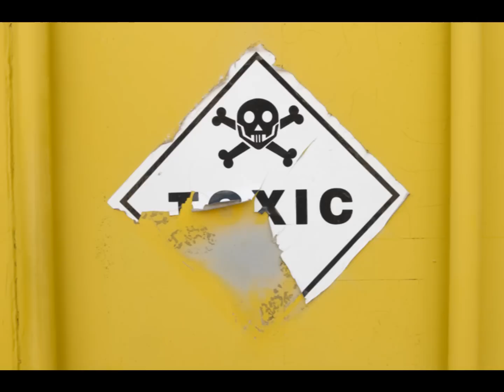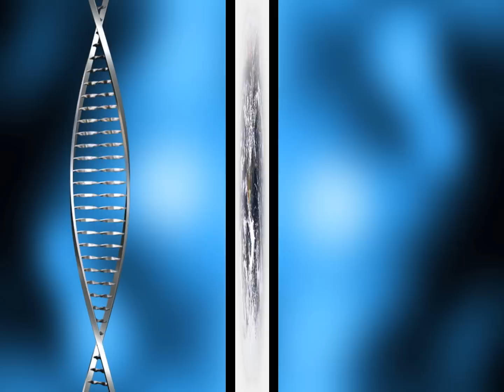PCBs - How to Protect Your Family.wmv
PCBs were domestically manufactured from 1929 until their ban in 1979 and were used in hundreds of industrial and commercial applications.

PCBs have been demonstrated to cause cancer, as well as a variety of other adverse health effects on the immune system, reproductive system, nervous system, and endocrine system.